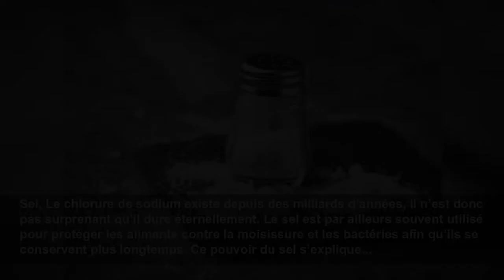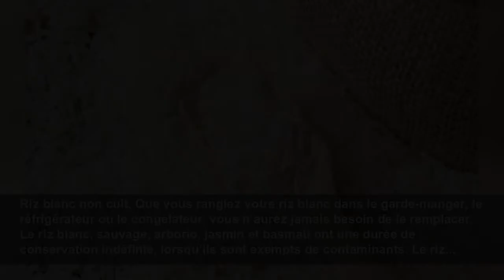Date de péremption: 9 aliments à garder indéfiniment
Pour de nombreux aliments, il est important d'accorder une attention particulière à la date de péremption. Mais des aliments qui ne périssent pas? En voici 9 qui ont trouvé le secret de la jeunesse ét...
Sélection
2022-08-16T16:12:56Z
Miel non pasteurisé, Souvent qualifié de «nourriture des dieux», le miel regorge de bienfaits pour la santé, et il est excellent pour vos cheveux. «En fait, certaines cultures (et certaines études) ont de tout temps mis à contribution les vertus antibactériennes du miel pour soigner les plaies»,...
Vinaigre, Y a-t-il quelque chose que le vinaigre de cidre de pomme ne puisse pas faire? Outre ses incroyables bienfaits pour la santé (il aide à perdre du poids et constitue un remède naturel contre les maux d’estomac), il peut également rester indéfiniment dans votre garde-manger. Eh oui! Le...
Fécule de maïs, Bien entreposée, la fécule de maïs mérite certainement de figurer sur notre liste des aliments impérissables. Tant qu’elle n’est pas mouillée – et donc que les molécules d’amidon ne se lient pas aux molécules d’hydrogène – et qu’elle est gardée dans un endroit frais et sec, vous...
Sel, Le chlorure de sodium existe depuis des milliards d’années, il n’est donc pas surprenant qu’il dure éternellement. Le sel est par ailleurs souvent utilisé pour protéger les aliments contre la moisissure et les bactéries afin qu’ils se conservent plus longtemps. Ce pouvoir du sel s’explique...
Légumes secs, Contrairement aux haricots en conserve ou frais, les haricots secs durent aussi éternellement s’ils sont conservés dans un emballage hermétique. Ils peuvent toutefois prendre plus de temps à cuire, ce qui entraîne un processus assez long.
Sucre, Tout comme le sel, le sucre peut durer éternellement s’il est maintenu à l’abri de l’humidité et de la chaleur. Et nous ne parlons pas seulement de sucre pur. Le sucre blanc granulé, le sucre brut, la cassonade, la cassonade, le sucre glace et les succédanés durent indéfiniment. Bien que...
Alcool fort, L’alcool n’est «immortel» que lorsqu’il est stocké dans un endroit frais et qu’il n’a pas été ouvert. Donc, non, on ne peut pas ouvrir une bouteille de Barcadi et la boire des années plus tard. Après avoir été exposé à l’air, il perdra ses arômes et sa structure à cause de...
Extrait de vanille pur, L’alcool que contient l’extrait de vanille pur contribue à en prolonger la durée de conservation, à condition qu’il soit pur. Les imitations d’extrait de vanille ne contiennent pas autant d’alcool que leur équivalent pur. Ainsi, tant que votre extrait est pur et...
Riz blanc non cuit, Que vous rangiez votre riz blanc dans le garde-manger, le réfrigérateur ou le congélateur, vous n’aurez jamais besoin de le remplacer. Le riz blanc, sauvage, arborio, jasmin et basmati ont une durée de conservation indéfinie, lorsqu’ils sont exempts de contaminants. Le riz...